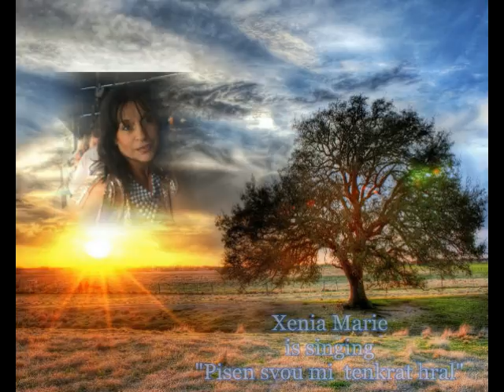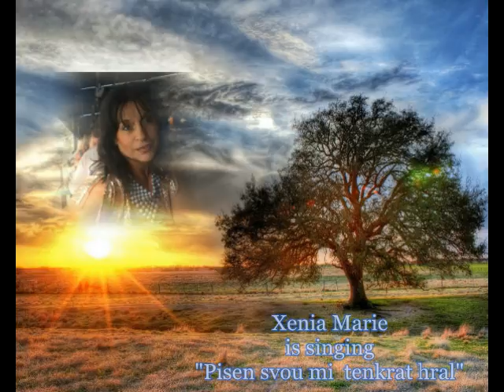White lady 28 fot Xenia Marie is singing "Pisen svou mi tenkrat hral"